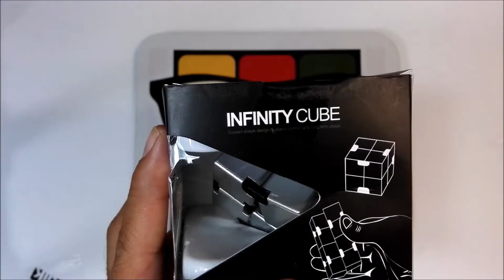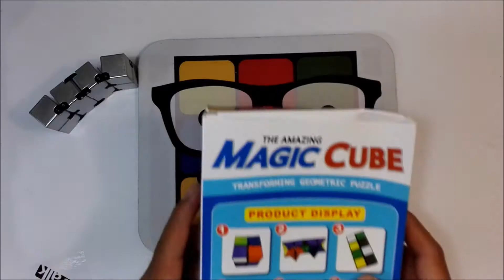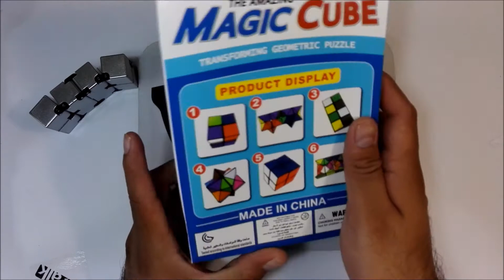Unboxing Relajado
Muy buenas Geekubers ¿Qué tenemos para hoy? Un unboxing tirando a lo chill out!